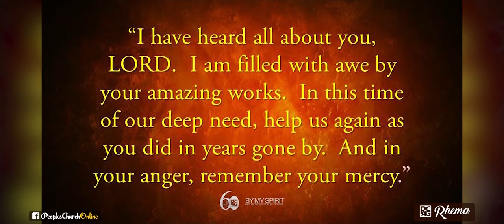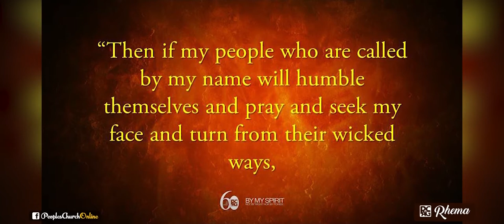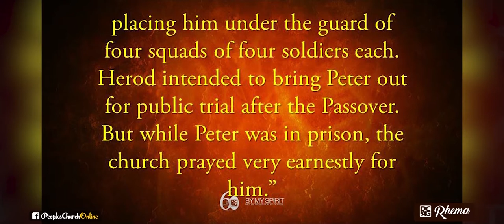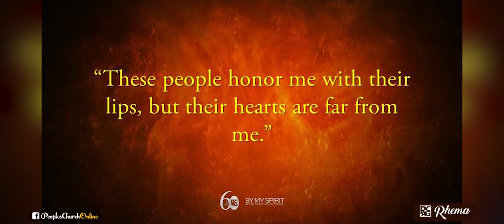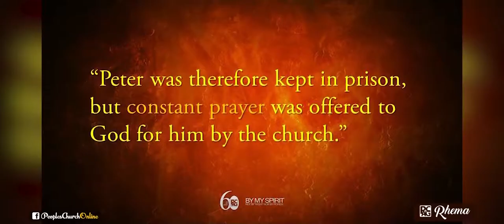70th Independence Day Sermon (Acts of the Holy Spirit: 5)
Sermon Preached by Pastor Dishan Wickramaratne on the 70th Independence Day.